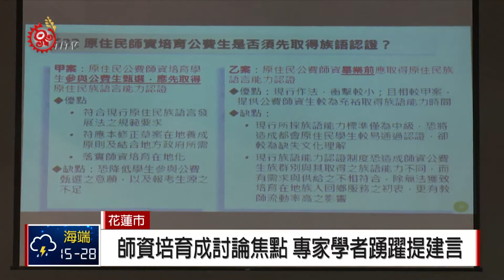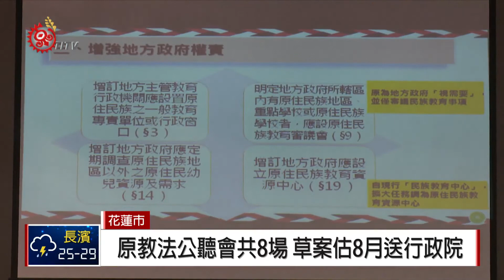原教法花蓮公聽會 專家學者聚焦師資培育 2018-06-10 IPCF-TITV 原文會原視新聞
原住民族教育法修正草案第五場公聽會，九號在花蓮社福館舉行，教育部表示在師資培育方面，會特別強化在地養成與族語認證，也希望聽聽族人的看法。

而負責舉辦這一系列公聽會的東華大學表示，經過前面幾場公聽會，發現與會者大部分聚焦在師資培育及民族教育體系的設置上，這次討論同樣也不例外。

原住民族教育法修正草案公聽會從6月2號到15號，分為北、中、南、東共8個場次，希望廣納各界意見，而教育部也預計在今年8月，將原住民族教育法修正草案，送交行政院審查。